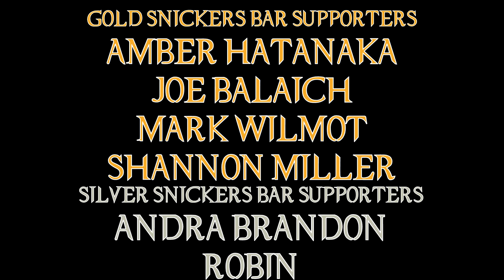J&J Review The Supernatural FINALE - PART 3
In Part 3, Jade and I talk about Supernatural conventions, the future for Jensen and Jared and what lies ahead for Supernatural fans as a whole